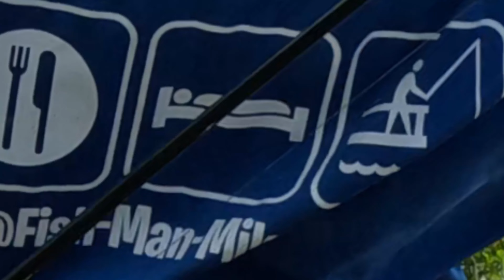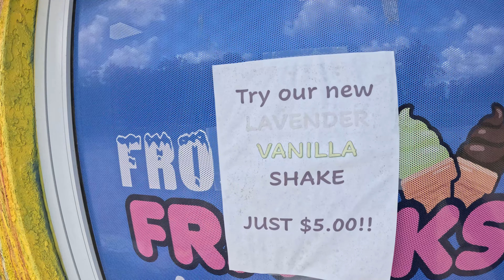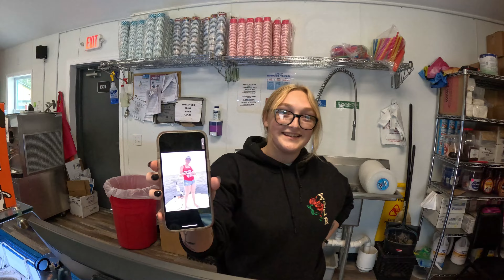Catching Blue Crab two at a time. Awesome day crabbing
Day started slow but we ended up catching fire. we had multiple doubles of Blue Crab in our folding traps. Plus a must stop at a local ice cream shop.